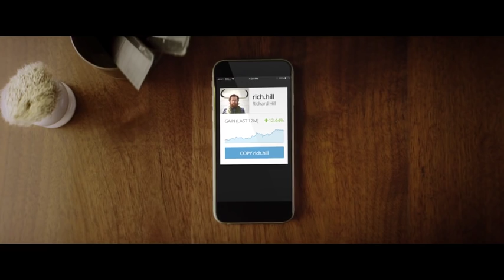eToro: Take the bull by the horn